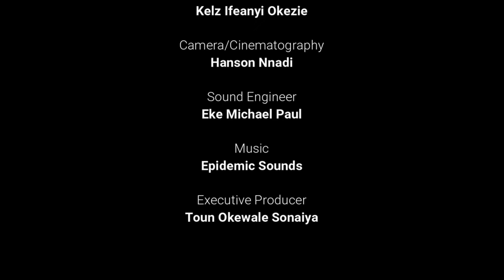SAFE SPACE: CORONAVIRUS & RISE IN GENDER BASED VIOLENCE